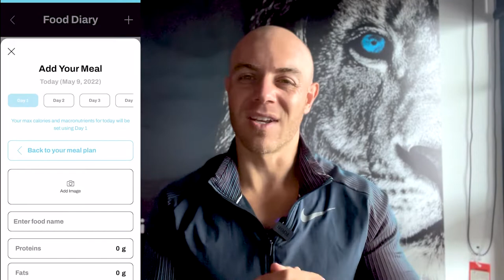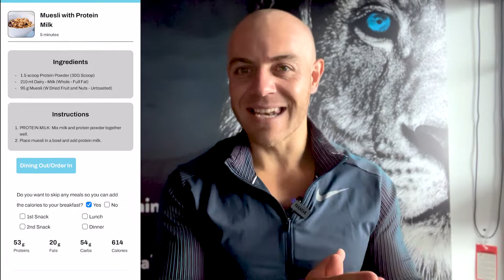A New Era Begins - A look behind The Scenes of the FTU APP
After years of work - its been worth it... The FTU App is born. Here's a walk through, a look behind the scenes, what it took, why, and whats involved in bringing this to life for all of you. Experience the culture and community today and JOIN NOW!